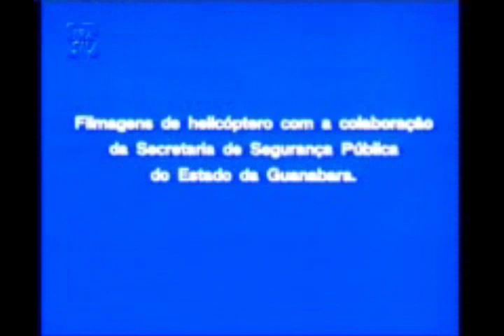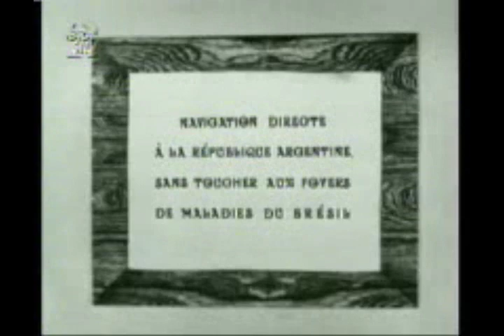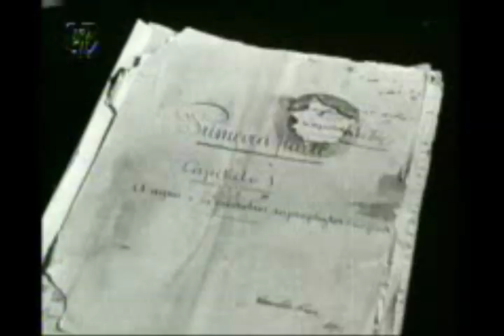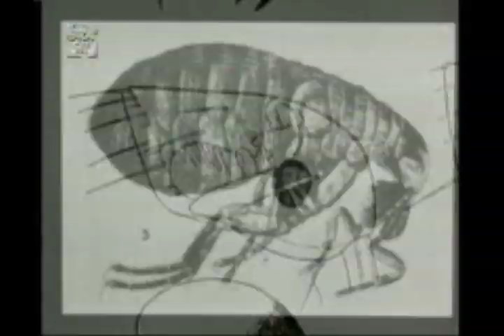História de Oswaldo Cruz parte 1